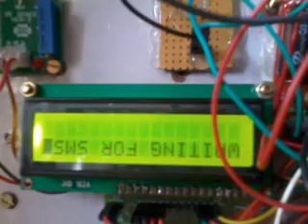intelligent robot with GSM communication